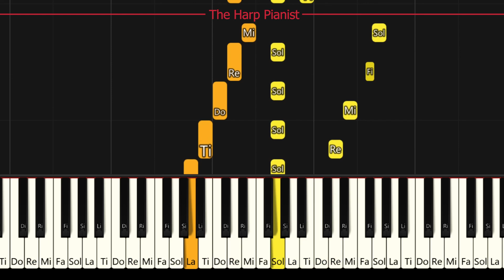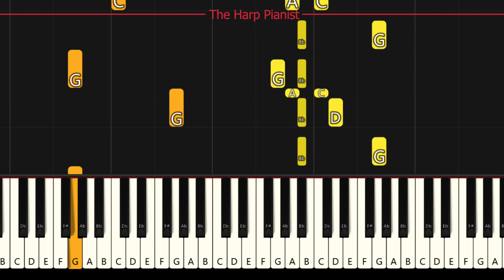Grade 4 A:2 Sonata in G Piano Tutorial ABRSM 2025-2026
ABRSM 2025 & 2026 Grade 4 Piano exam A:2 Sonata in G Piano by Domenico Cimarosa
How to play the ABRSM Piano Grade 4 exam pieces 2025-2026 syllabus.

How to excel in ABRSM exam and play in time (tempo indication), good stability of pulse and sense of rhythm. Follow the best ABRSM tutorial practise guide:
01 [00:00] with metronome
02 [00:58] without metronome